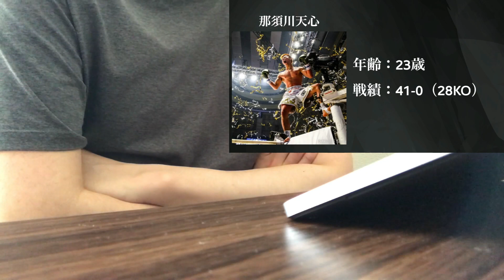【THE MATCH 2022の大将戦】那須川天心 vs. 武尊の勝敗予想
THE MATCH 2022で行われる那須川天心 vs. 武尊の勝敗予想動画です。
いやあ、猛烈に楽しみですなあ。

【目次】
00:00　前置き
00:35　両者の戦績
01:18　どちらが勝つ？
01:31　那須川天心の特徴
05:57　武尊の特徴
08:00　那須川天心 vs. 武尊の展開予想
10:01　シメの雑談